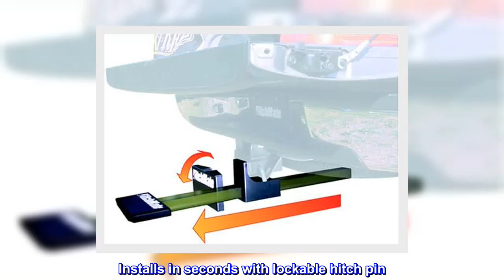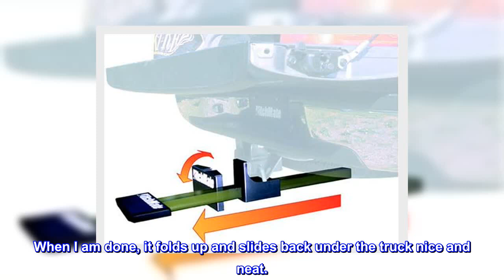Great product - Heininger 4045 HitchMate TruckStep for 2" Receiver,Black,Large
Unique, hitch-mounted platform lets you easily step into your truck bed with the tailgate down; Support strut extends step platform up to 12-1/2" from your receiver opening
Heavy-duty 500 lb capacity; Non-slip, molded step surface
Mounts to any 2" hitch receiver; Lockable hitch pin included; Padlock sold separately
Sturdy steel construction, Corrosion-resistant yellow zinc plating on support bar
Support arm slides back beneath truck or SUV; Step platform folds up against hitch receiver
Retractable step that extends 23.5" from your receiver hitch
Installs in seconds with lockable hitch pin
Non-slip finish and step and limited lifetime warranty
HitchMate is a versatile step that provides access to your tuck with the tailgate up or down. The TruckStep extends 23.5" from your receiver so you can step in your truck with a down tailgate. Fits 2X2 hitches. The step flips up and out of the way when not in use. Comes with a HitchMate Lockable Quickpin.This for the Extra Large TruckStep.

Handy HitchMate
What a handy step. I am not very tall and our pick up truck is. This handy step pulls out of the trailer hitch and gives me the help I need to get into and out of the truck bed. When I am done, it folds up and slides back under the truck nice and neat.